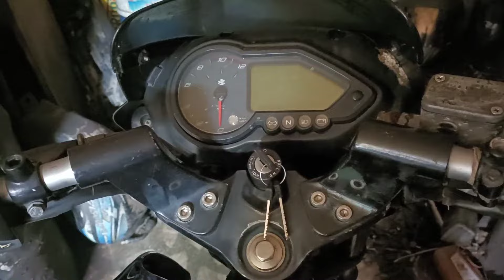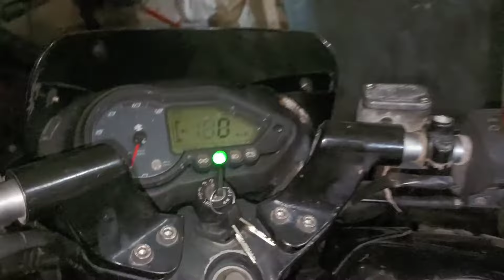पल्सर 150 🔥MISSING🔥 प्रॉब्लम HOW TO SOLVE MISS FIRING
Activa bs6 self problem,
एक्टिवा bs6 सेल्फ प्रॉब्लम,
Activa 125 self problem how to solve,
एक्टिवा 125 सेल्फ प्रॉब्लम कैसे सॉल्व करें,
Splendor Plus headlight fluctuate problem,
स्प्लेंडर प्लस हेडलाइट अपने आप कम ज्यादा हो कैसे ठीक करें,
how to clean air filter,
एयर फिल्टर कैसे साफ करें,
how to change Pulsar 150 timing chain change,
पल्सर 150 की टाइमिंग चैन कैसे बदले,
how to change Pulsar 150 clutch plate,
 पल्सर 150 की क्लच प्लेट कैसे डालें हैं,

my YouTube channel Ajbikers